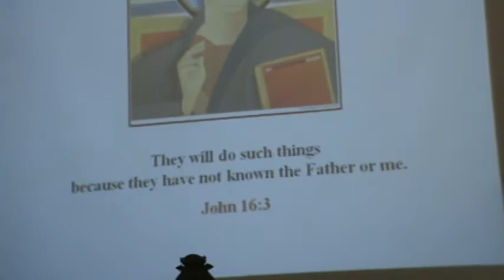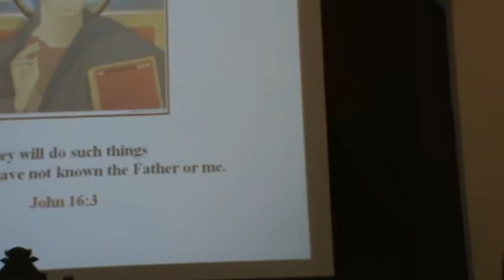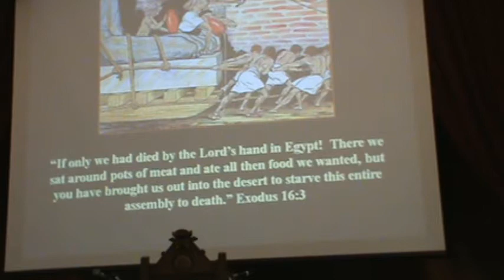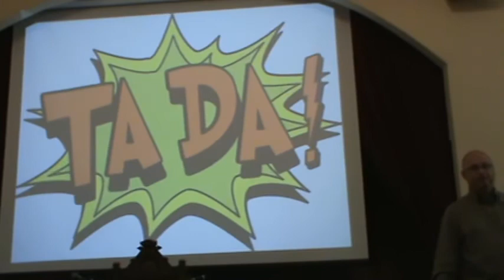People Say the Dumbest Things, Rev. Doug Rowley (The Gathering Place, Ridgetown, ON)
Scripture: John 3:16; John 16:3